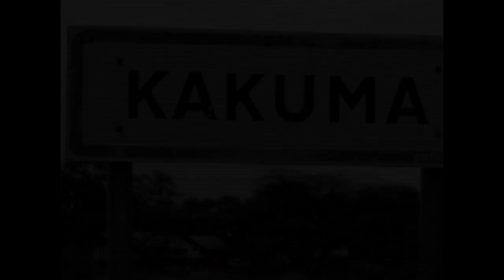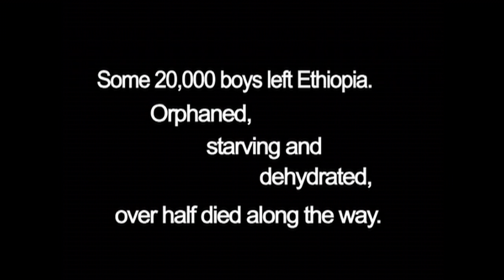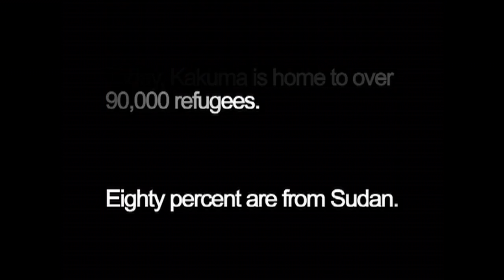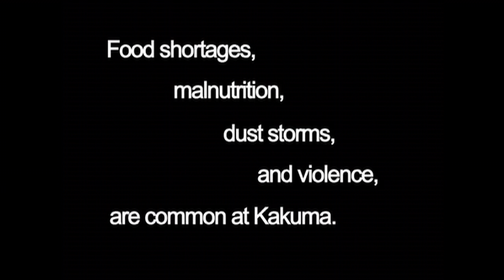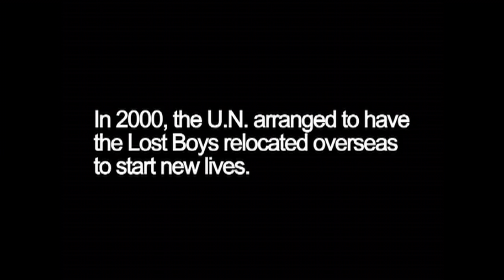Facing Sudan--"Lost Boys"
This is a segment from Facing Sudan, focusing on the so-called "Lost Boys" and the living conditions in what was once the largest refugee camp in the world.  This is why we should never turn back refugees.

The song is "Kakuma," written and performed by Tom Flannery.